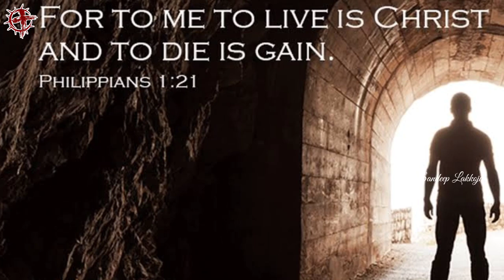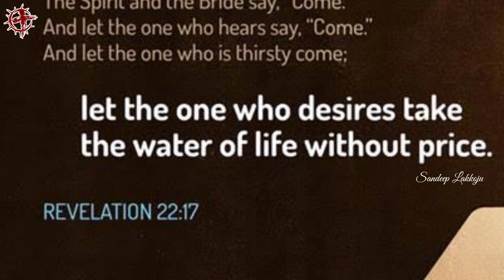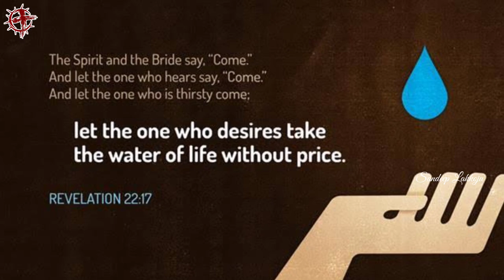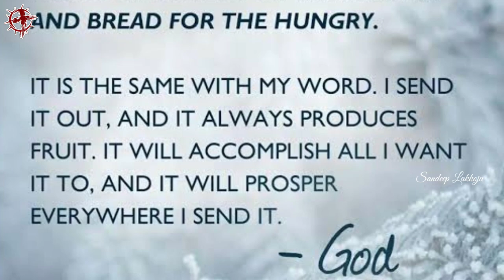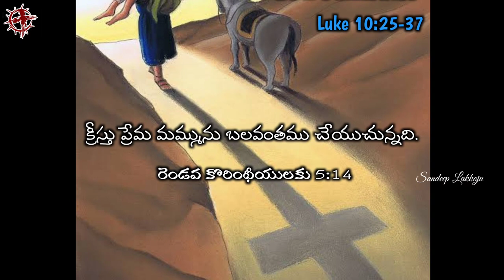James Chalmers | EP 71 | Heroes Of The Faith | Telugu Missionary Story | Lakkoju Sandeep